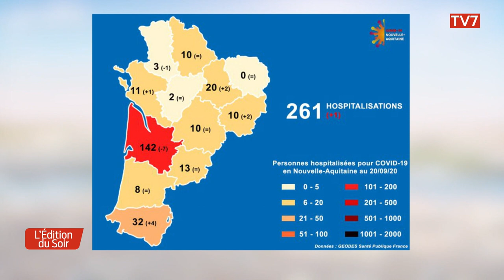Conférence de presse | Préfète de Nouvelle-Aquitaine, préfète de Gironde - 25 septembre 2020